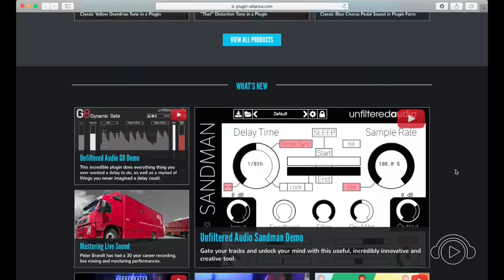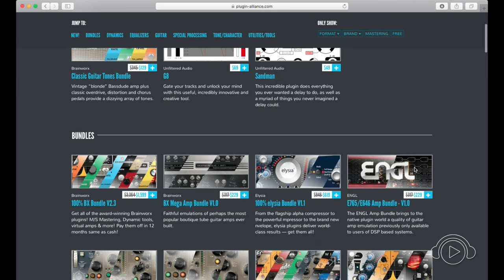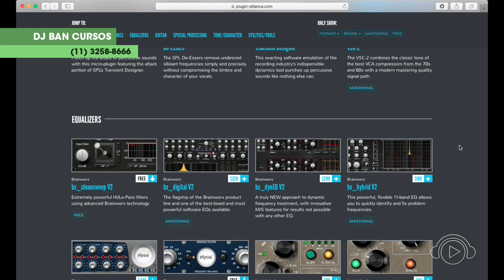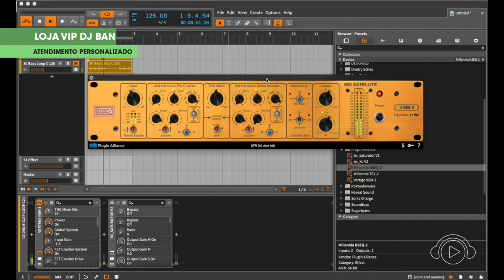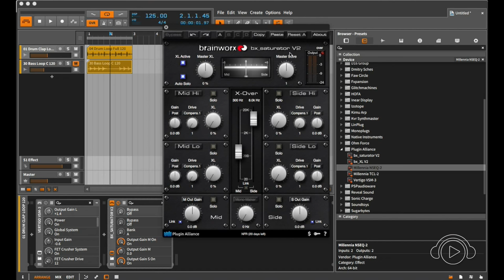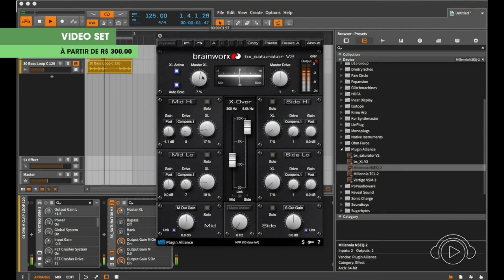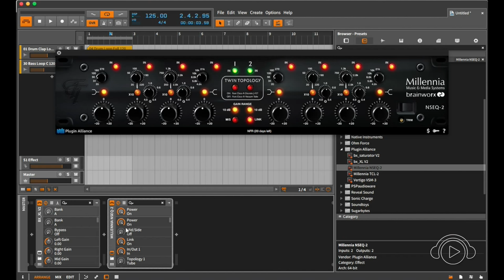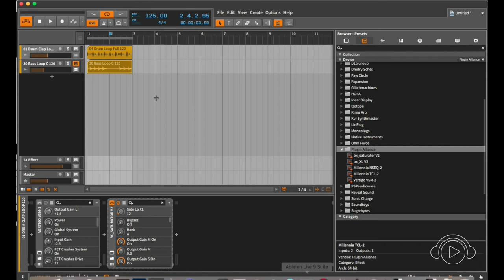Produção e Performance - Plugin Alliance @ Ban TV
Francisco Velázquez dá as dicas de Produção e Performance!